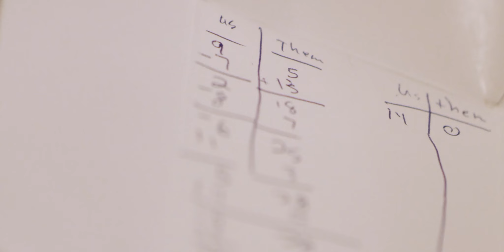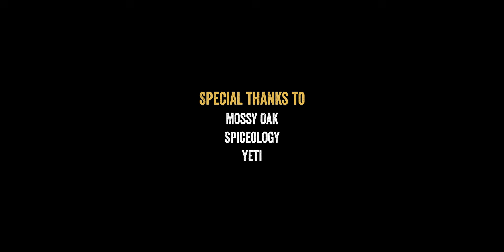Beaux Beauxs at the Hobo Hilton | S1E05 | Duck Camp Dinners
Whether you call them Pouldeau, American Coot, or Water Chickens, chances are you don’t consider them a delicacy. However, Jean-Paul is out to prove that these abundant birds have a place at the dinner table. Tune in as thew crew makes some incredible gumbo while preparing for their last hunt at Duck Camp.

If you've never tried Pouldeau, now is the time.

Sync ID for music: MB01IMDQ1NCBMCE